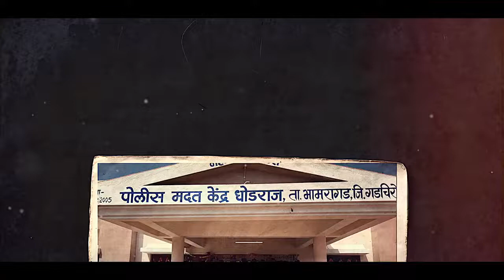गडचिरोली दौरा | CM Eknathji shinde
गडचिरोली दौरा
गडचिरोली येथील अतिदुर्गम, नक्षलग्रस्त भागात कर्तव्य बजावणारे पोलीस, स्थानिक आदिवासी बांधव यांच्या सोबत दिवाळी साजरी केली. जनतेसोबत साधलेला थेट संवाद कायम नवी ऊर्जा देतो.